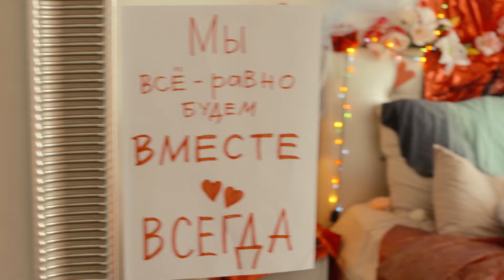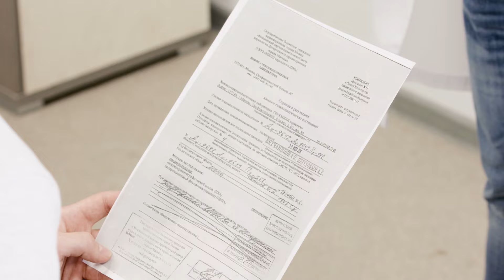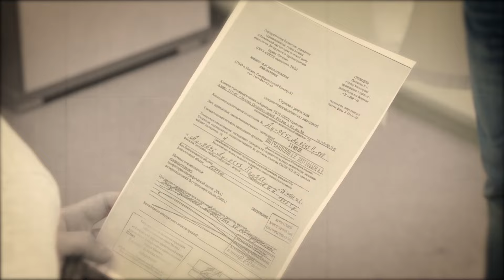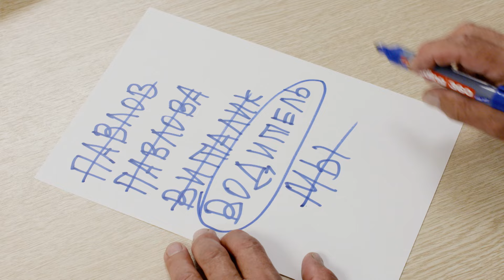Угрозыск. 17 Серия. Детектив. Лучшие сериалы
Герои — оперативники одного из РУВД столицы. Их четверо. Красивая, крайне язвительная и хорошо разбирающаяся в компьютерах Екатерина Блюменкранц, считающий себя непревзойденным оперативником и шутником ловелас Никита Строев, бесхитростный везунчик Иван Миронов и признанный всеми авторитет — опытный опер Андрей Кудасов. Все вместе они расследуют преступления «на земле»: убийства, кражи, мошенничества, соседские разборки с тяжкими телесными — всё то, с чем сталкиваются обычные люди и с чем идут в районный отдел полиции.